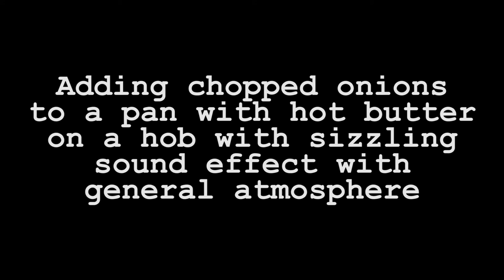Adding chopped onions to a pan with hot butter on a hob with sizzling sound effect